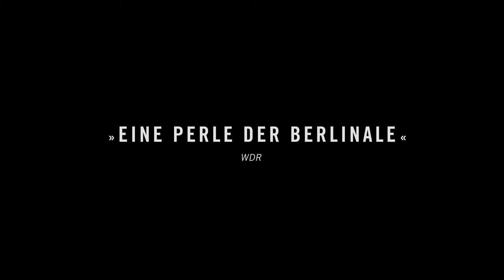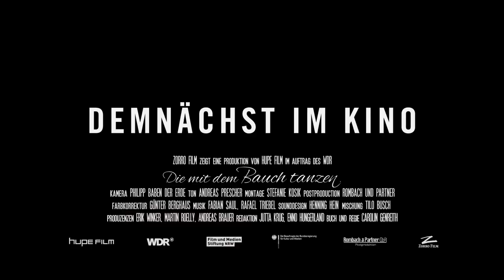Die mit dem Bauch tanzen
Hier geht's zum werbefreien Trailer von DIE MIT DEM BAUCH TANZEN

Altwerden ist hässlich. Altwerden macht heiß und kalt. Altwerden macht Falten und Hängebrüste. Wenn Frau in die Wechseljahre kommt, stirbt mit dem Blick in den Spiegel und der Libido meist auch die Hoffnung auf ein Altern in Würde und Schönheit. Bleibt nur noch, den Lauf der Zeit zu akzeptieren, mit dem weiten Pulli die Fettpolster zu verstecken und seine neue Rolle der werdenden Großmutter anzunehmen.    So das Klischee. Davon ist auch die 28jährige Filmemacherin Carolin Genreith überzeugt, dementsprechend empört ist sie, als sie mitten in ihrer Quarter-Life-Crisis in ihre Heimat, die Nordeifel, zurückkehrt, und dort das neue Hobby ihrer Mutter entdeckt: Bauchtanz!    Ihre Mutter und ihre Freundinnen legen einmal in der Woche ohne Hemmungen ihre Kleider ab, ziehen sich bunte Kostüme an und werden wild. Sie lassen ihre Hüften kreisen und die Bäuche rollen, sehen dabei wunderschön aus -- und strotzen zudem auch noch vor Selbstbewusstsein! Und das in einem Alter, in dem andere Frauen sich Nordic-Walking-Stöcke und Bauchwegstrumpfhosen kaufen.